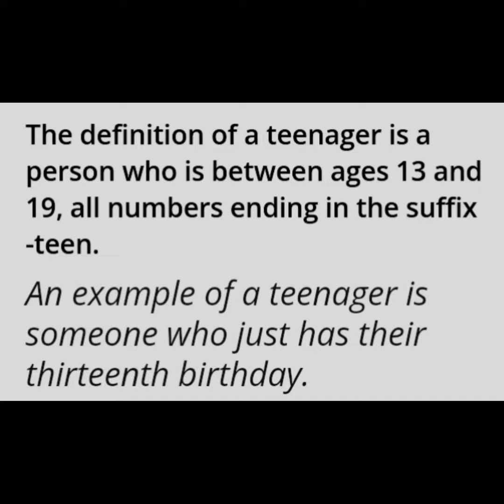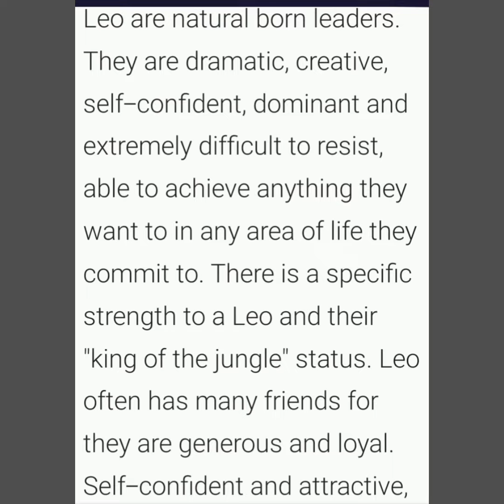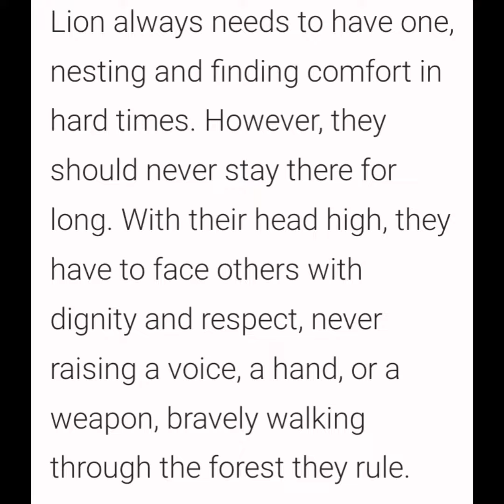Leo: "Teenagers" of the Zodiac....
Madonna, Elisabeth Moss, Jennifer Lopez, Mick Jagger, Laurence Fishburne, Vivica A. Fox, Michael Ealy, Martha Stewart, Tony Bennett, Megan Markle, Meagan Good, Kylie Jenner, and Nelly just naming a few more Leo's

Leo's crave attention.

Leo's are not the kind to follow the rules.

Leo's usually like entertaining the thought of being a millionaire, because they are money hungry.

Leo's do good with Sagittarius, Virgos, Gemini, and Pisces.

Creator: Ms.Dee
Video/SoundClips: Video. Guru
Sources/Photos: (some are listed in the video)
Oprahdaily.com